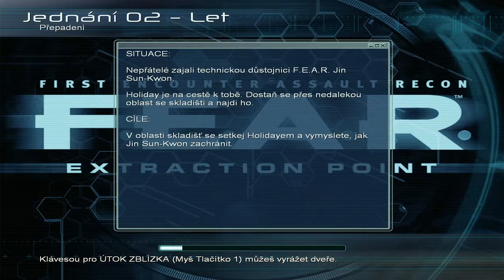Czech Let´s Play - F.E.A.R.: Extraction Point (Part 5)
Part 5...Oříšek s věžemi a Velmi hnusná krysa...

Intro made by B3NNY...